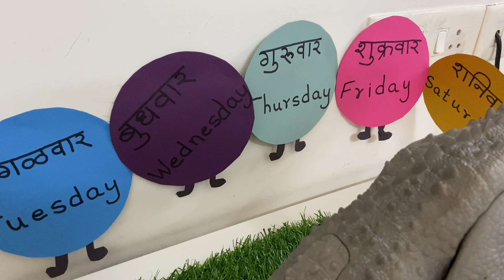Lets learn Days Of The Week in Marathi and English! (आठवड्याचे वार ) activity..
Marathi(Days of the week)